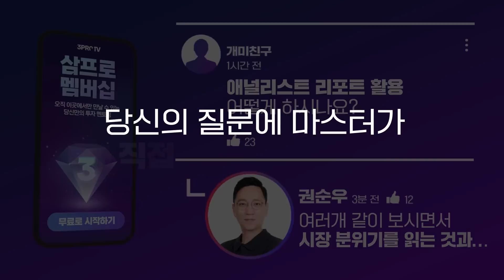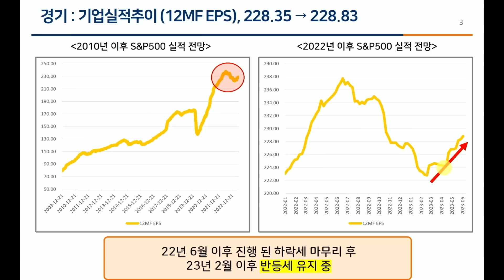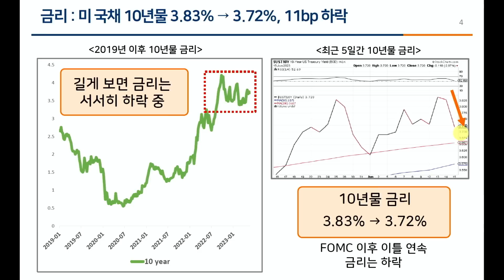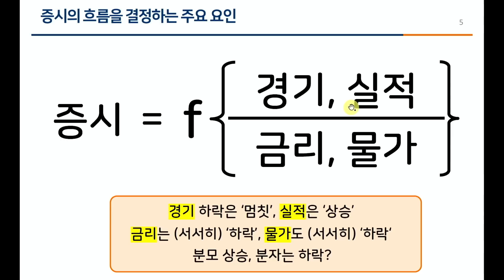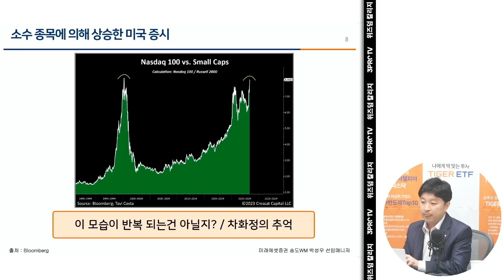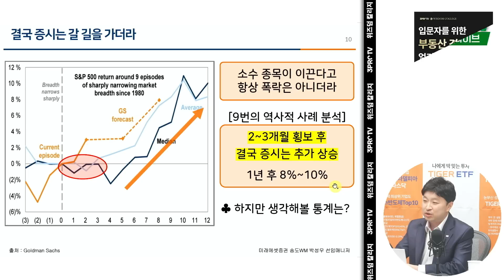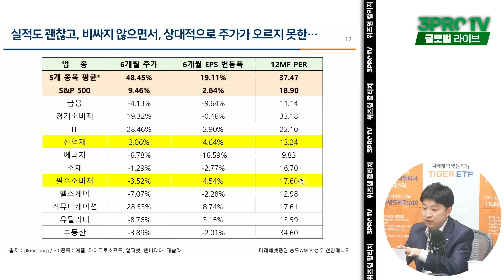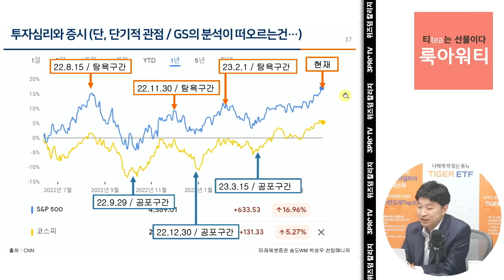시장의 쏠림에도 증시는 갈 길을 간다! f.미래에셋증권 박성우 선임매니저 [글로벌 마켓브리핑]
[ 삼프로TV 위즈덤 칼리지, 부동산 경매 시리즈 ]